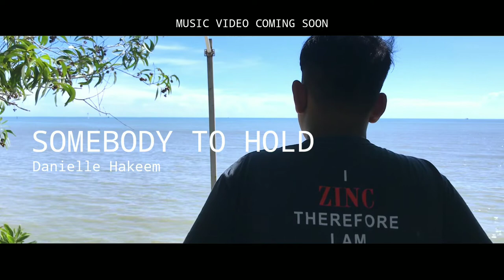(TEASER) SOMEBODY TO HOLD - DANIELLE HAKEEM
Upcoming